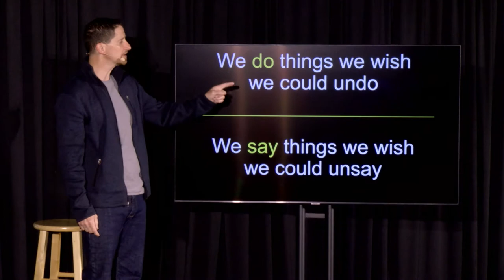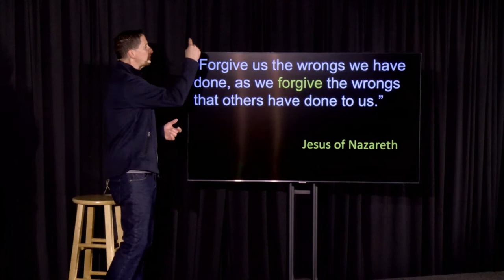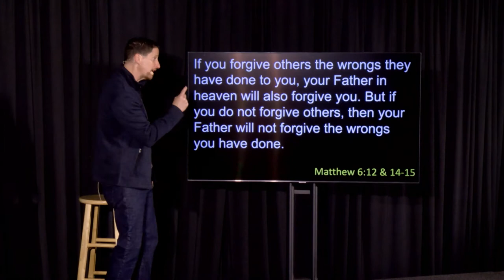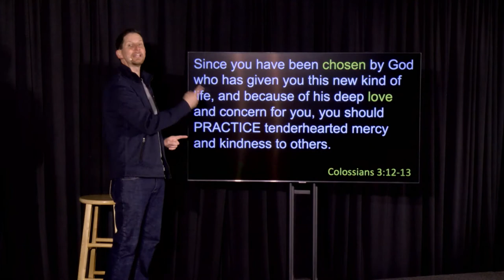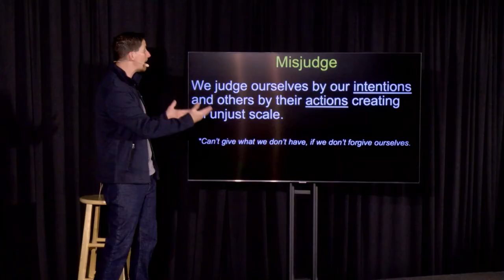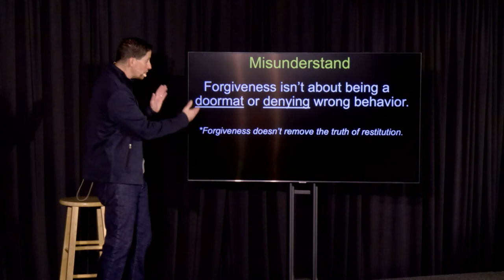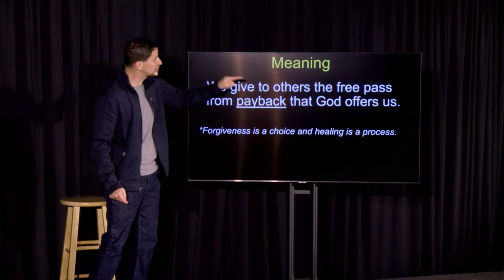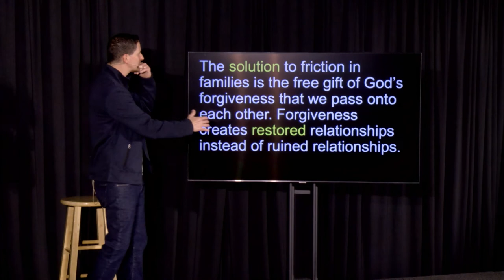My Family Circus - Week 3 - Sermon Only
Welcome to SouthPoint Church Online! 🎉

SouthPoint Church Online is a community of people all over the 🌏 experiencing God and connecting with one another like never before in history. You have found a place to encounter God and people who care about you ❤️—just as you are. Introduce yourself in the chat and let us know where you're from! 👋

Notes

Flawed people naturally create unavoidable friction that often causes families to fracture
It’s hard to win at life when we lose with family
We do things we wish we could undo. We say things we wish we could unsay.

How do we deal with friction so we don’t cause unwanted fractures in our families?
Love chooses to offer forgiveness instead of demanding payback

Misjudge: We judge ourselves by our intentions and others by their actions creating an unjust scale.
*Can’t give what we don’t have, if we don’t forgive ourselves.

Misunderstand: Forgiveness isn’t about being a doormat or denying wrong behavior.
*Forgiveness doesn’t remove the truth of restitution.

Meaning: We give to others the free pass from payback that God offers us.
*Forgiveness is a choice and healing is a process.

Scripture
Matthew 6:12
Forgive us the wrongs we have done, as we forgive the wrongs that others have done to us.

Matthew 6:14-15
If you forgive others the wrongs they have done to you, your Father in heaven will also forgive you. But if you do not forgive others, then your Father will not forgive the wrongs you have done.

Colossians 3:12-13
Since you have been chosen by God who has given you this new kind of life, and because of his deep love and concern for you, you should practice tenderhearted mercy and kindness to others. Be gentle and ready to forgive; never hold grudges. Remember, the Lord forgave you, so you must forgive others.